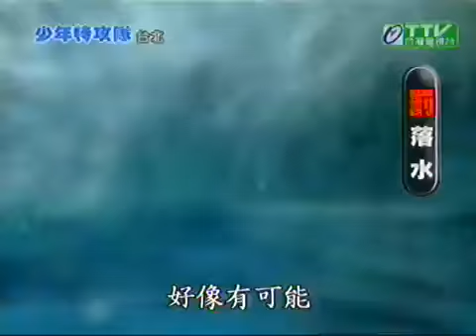少年特工隊20041226_PART8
主持人: 5566
本週遊戲地點:台北淡水漁人碼頭
來賓:GiGi, 小喬, Darren, 賈欣惠, 彭曉彤, 徐可, 劉亭萱, 申東靖

轉載請列明 littlicathy JSLH